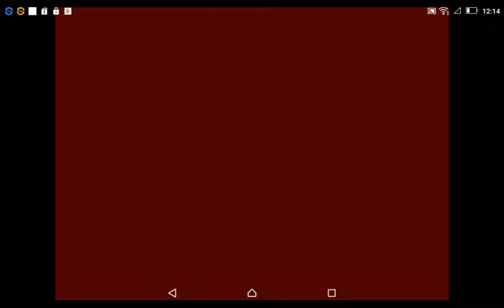Demonic Gamecube in T Major